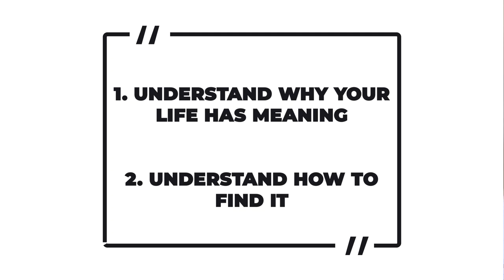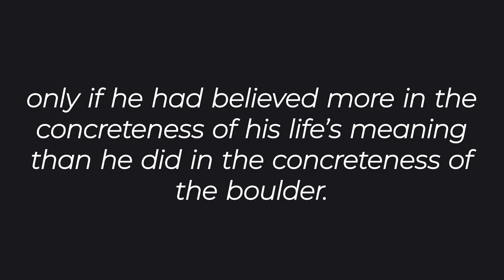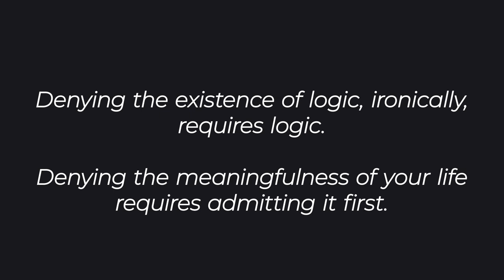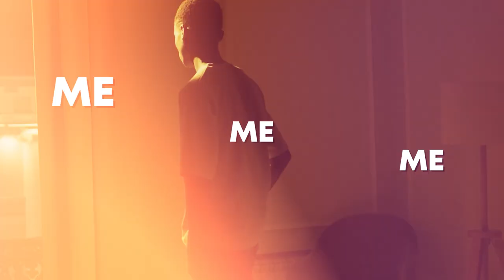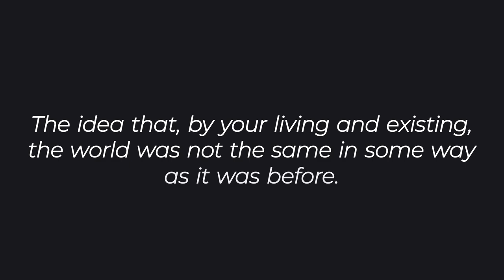How to Make the GREATEST Comeback of Your Life (2 Mindset Shifts)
You might be finding yourself in a state of emotional burnout, with your mental health suffering, and even feeling depression. Whether we realize it or not, at the center of all of these feelings is the question: "What is the meaning of life?" When we are feeling lost in life or feeling stuck in life, it's truly this question that holds the key to self improvement, personal growth, overcoming anxiety, and ultimately how to make the greatest comeback of your life. This video will help you find, through the power of philosophy, critical thinking, and logical reasoning, the answers you are looking for.

Want a healthy lifestyle plan to optimize your focus & performance?
Gain FREE access to my full library of video trainings, recipes, customized menu plans, and more!

Time codes:

00:00-00:51: 2 Key Mindset Shifts
00:52-03:13: The Belief That Holds You Back
03:14-06:41: The Logic of Meaning
06:42-08:55: How to Find Your Meaning in Life
08:56-10:12: Why Self Help Fails You
10:13-13:26: The Source of Self Worth